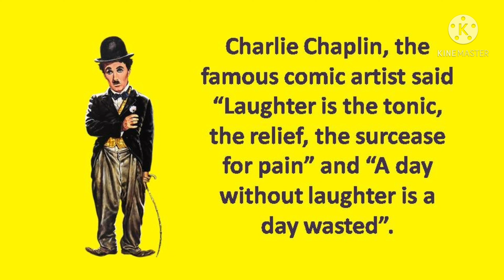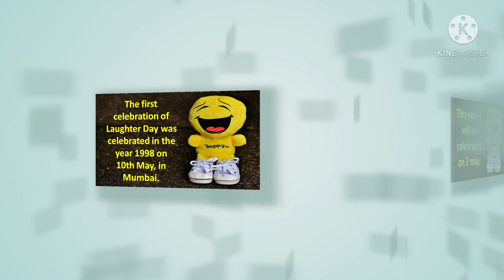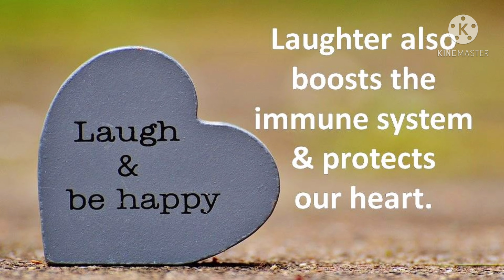10 Lines On International laughter day /Essay on World laughter day/laughterday2021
Hello friends in this video we are sharing 10 Lines on International laughter day in English. I hope this will helpful for you. If you have any suggestion Please comment us.

10 Lines on International laughter day

Charlie Chaplin, the famous comic artist said “Laughter is the tonic, the relief, the surcease for pain” and “A day without laughter is a day wasted”.

For fulfil this thought the world celebrating the World Laughter Day on the first Sunday of May every year.

This year it will be celebrated on 2 may.

The first celebration of Laughter Day was celebrated in the year 1998 on 10th May, in Mumbai.

It was arranged by Dr. Madan Kataria, founder of the worldwide Laughter Yoga movement.

It is an annual event celebrated to raise awareness about laughter and its many healing benefits.

There are many benefits of Laughter, it relieves physical tension and stress, leaving our muscles relaxed for up to 45 minutes after.

Laughter also boosts the immune system & protects our heart.

Different Laughter clubs organize special programs on Laughter Day like mass laughter session, peace rallies, blood donation camps, free BP & diabetic tests, jokes and different competitions.

Everyone should celebrates Laughter Day with great enthusiasm crossing all social, professional and personal barriers.

lafterday, lafter day, 10 lines on World laughter day, World laughter day , essay on World laughter day, EssayonWorldlaughterday​
talkwithshivi,10 Lines On International laughter day /Short Essay on International laughter day/Internationallaughterday2021/laughterday2021